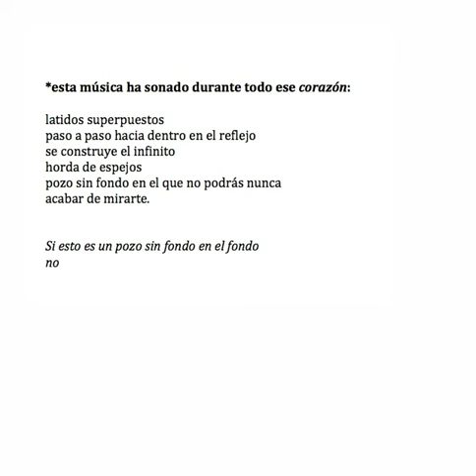*esta música ha sonado durante todo ese corazón:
fragmento del poemario RECIÉN NARCISO de Simón Cuadros